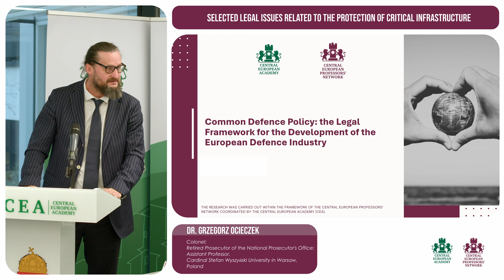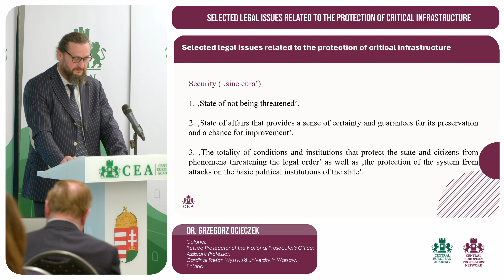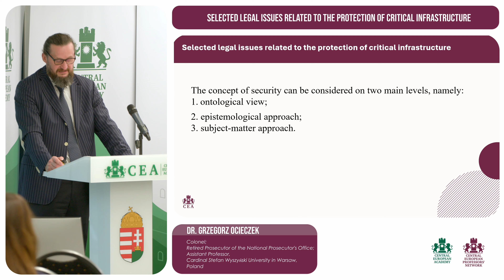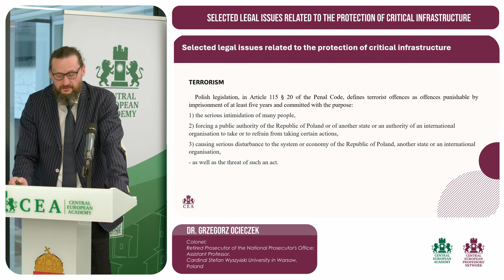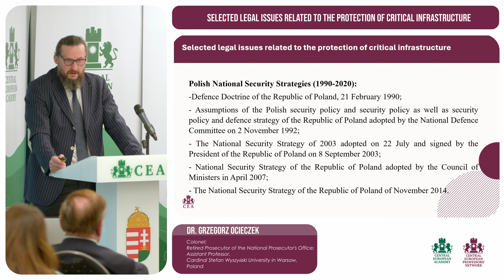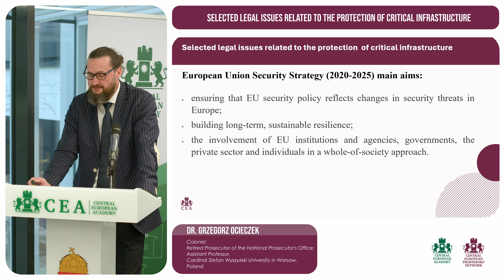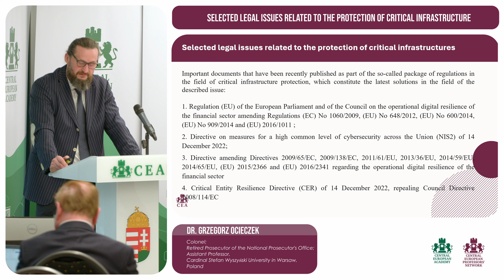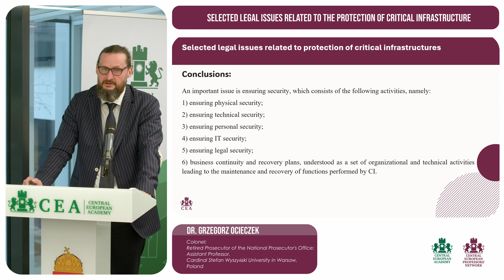G. Ocieczek - Selected Legal Issues Related to the Protection of Critical Infrastructure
Presenation of the results of the research conducted by members of the research group entitled Common defence policy - the legal framework for the development of the European defence industry within the period between 1 August 2023 and 31 January 2024, which focuses on the key questions connected to the Common Security and Defence Policy in the light of the development of European defence industry.

Presenster: Dr. Grzegorz Ocieczek, Colonel; Retired Prosecutor of the National Prosecutor's Office; Assistant Professor, Cardinal Stefan Wyszyński University in Warsaw, Poland

Presentation title: Selected Legal Issues Related to the Protection of Critical Infrastructure

For more information about the conference, please visit the following

 This video was made by: @nextagefilm